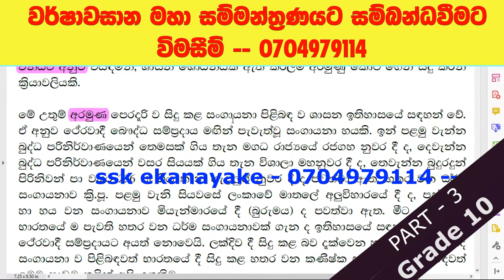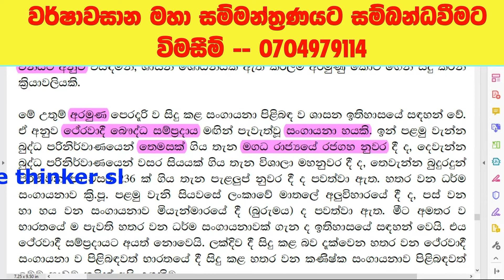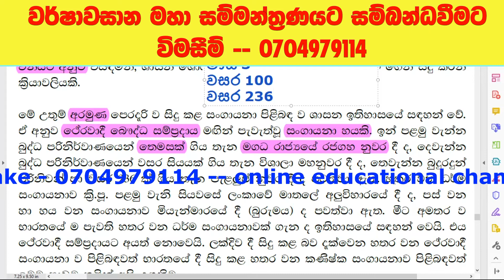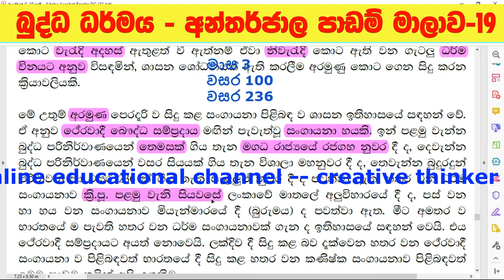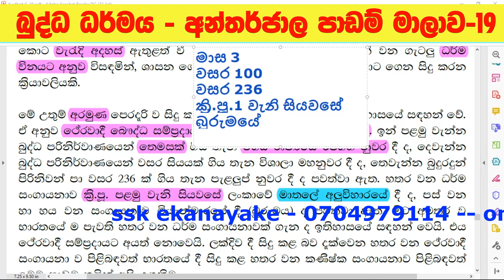10 බුද්ධ ධර්මය 19 පාඩමේ -3 කොටස | grade 10 buddhism lesson 19 | ekanayake sir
10 බුද්ධ ධර්මය - සසුන සුරැකි සංගායනා
grade 10 buddhism lesson 19
2021 O/L බුද්ධ ධර්මය - අනුමාන ප්‍රශ්න සාකච්ඡා කරන වර්ෂාවසාන මහා සම්මන්ත්‍රණයට පහත ලින්ක් එකෙන් සම්බන්ධ විය හැක.

සෑම පාඩමකටම නිබන්ධන හා පාඩමට අදාළ වීඩියෝව ද ලබාගත හැක.